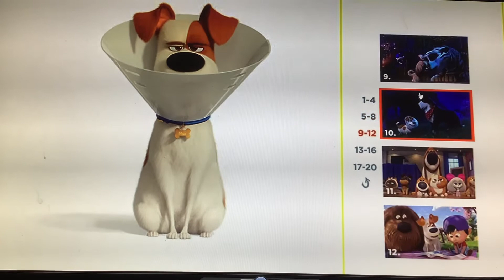The Secret Life of Pets 2 2019 DVD Menu Walkthrough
I will Continue to Do more of these eventually such as Trolls World Tour and Croods A New Age And More